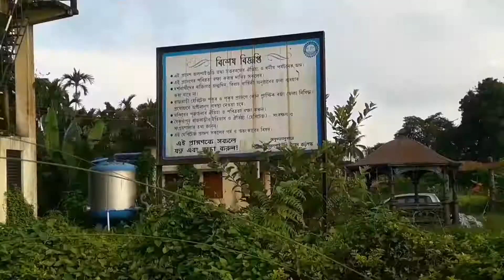Jalpaiguri Rajbari /District Jalpaiguri / Camara men Santosh Roy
হ্যালো ফ্রেন্ডস এই জলপাইগুড়ি রাজবাড়ি খুবই সুন্দর একটি রাজবাড়ী এই জলপাইগুড়ি ডিসটিক এর মধ্যে এই জলপাইগুড়ি রাজবাড়ি রয়েছে

1) Hohem isteady x Gimbal Link 👇

3) Selfi Stand Ring Light - https://

4) Light Outdoor Lamp ‐https://

5) Camara Stand –👇